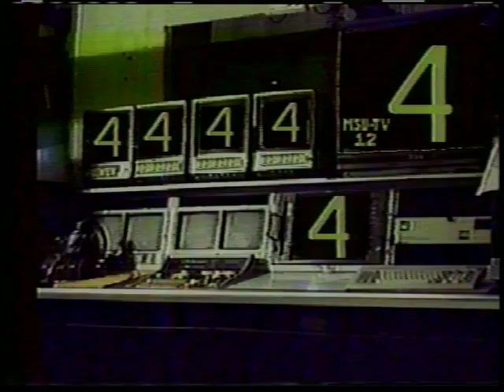GUIDE TO THE BIBLE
College Project Morehead State 1998